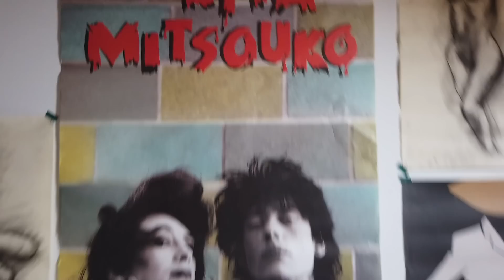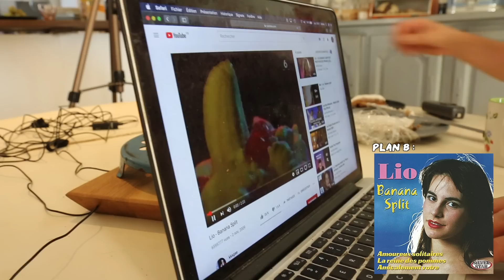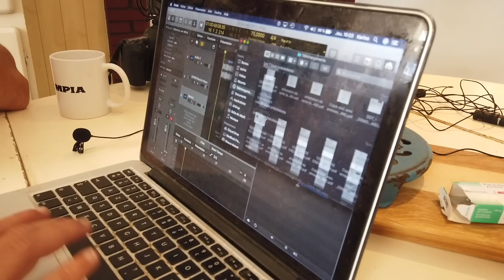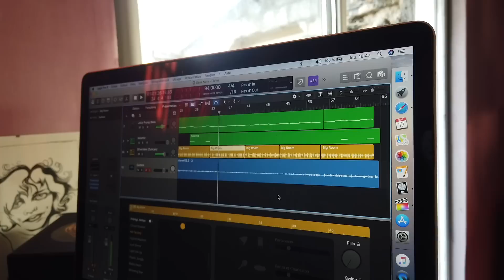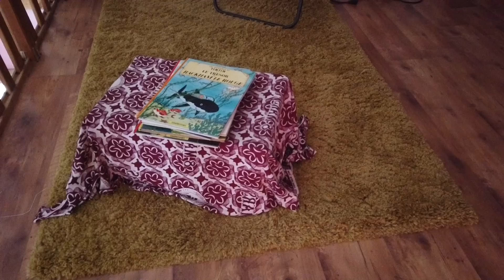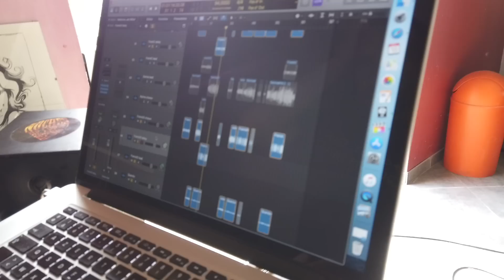Je vous montre tout (Making of Banana Split)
Avec 2 autres artistes chanteurs-musiciens, on s'est enfermé pendant 2 jours, sans se connaître auparavant, pour créer ensemble une nouvelle chanson. Voici notre histoire...